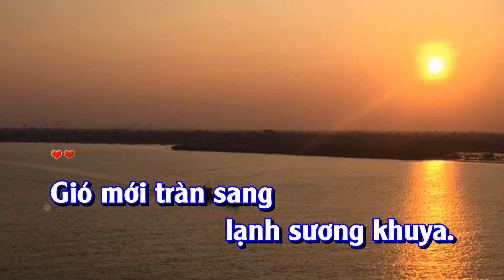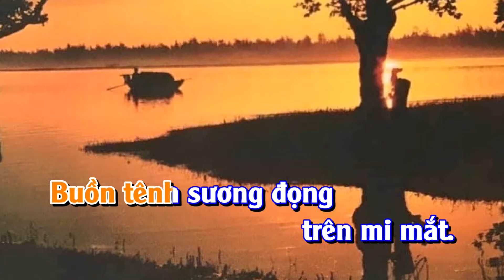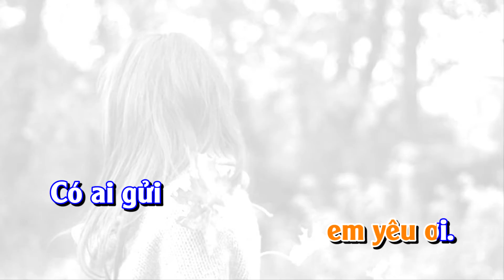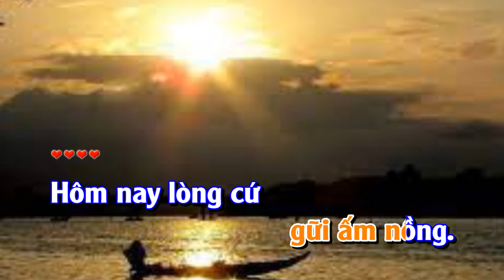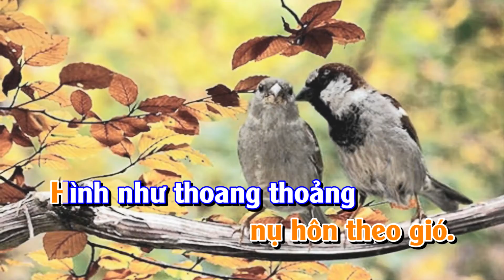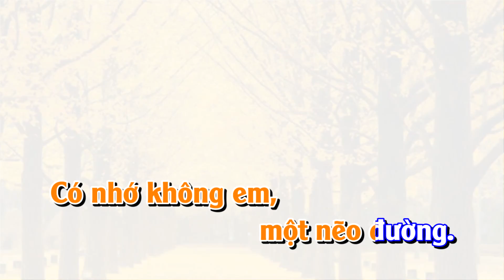Thu Về Karaoke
Thơ: Nguyễn Khắc Tú, Nhạc: Nhật Thu